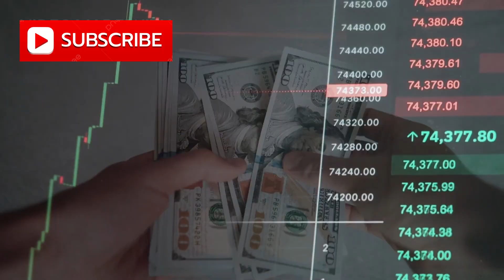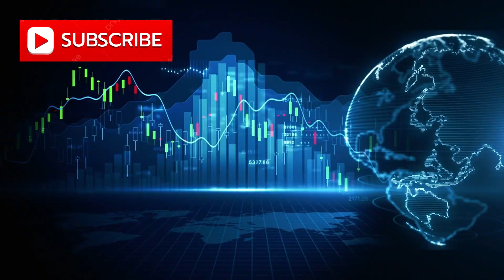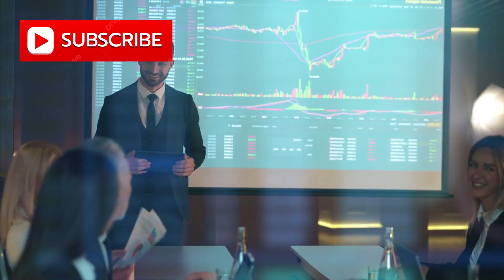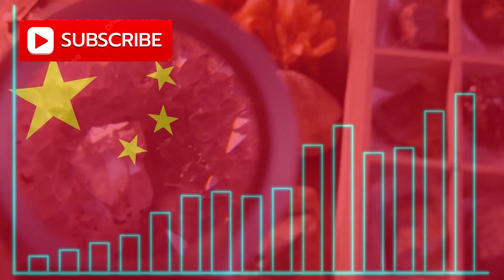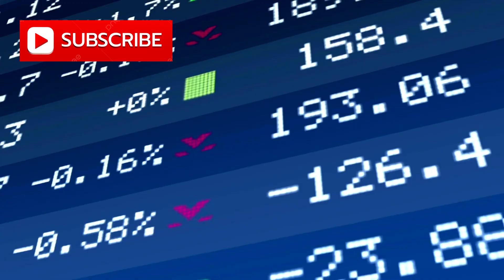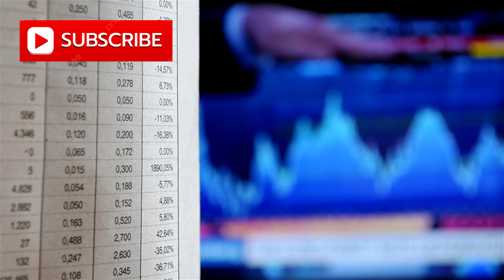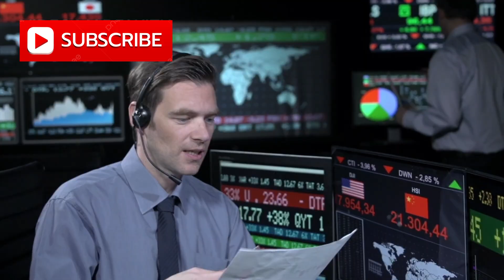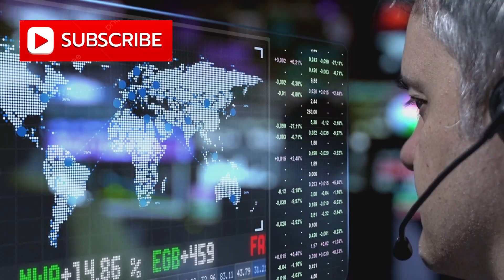China CUTS OFF ASML Chip Lifeline: Europe’s Tech Sector Is Collapsing, Putting $300 Billion at Risk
A quiet change in China’s rare-earth policies has triggered a massive shockwave through Europe’s tech and semiconductor industry — and the consequences are spreading fast. What began with a small shipping irregularity in Rotterdam has now escalated into stalled factories, frozen supply chains, and billions in risk for companies like ASML, Nexperia, and the global chip-equipment sector.

In this video, we break down how China’s new 0.1% rare-earth rule disrupted shipments overnight, why ASML’s supply chain is so vulnerable, and how Europe, the U.S., and South Korea are scrambling to respond. We also explore the Dutch government’s unprecedented intervention in Nexperia, China’s tightening and loosening of export controls, and the growing clash between national security, technology, and global trade.

You’ll learn:

How China controls up to 90% of global rare-earth magnet production

Why a tiny fraction of Chinese material can halt a $200M lithography machine

The impact of new rules starting December 1st

Why Europe’s semiconductor supply chain is at critical risk

What analysts predict for rare-earth prices and chip manufacturing

How governments are using export controls as geopolitical leverage

This is one of the most important supply-chain stories of the decade — and it’s unfolding quietly, one permit at a time.